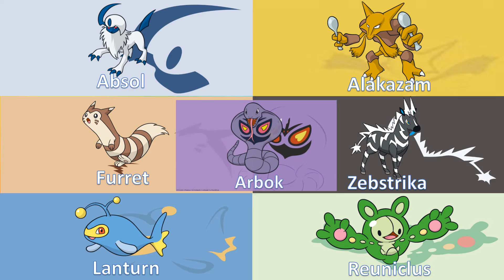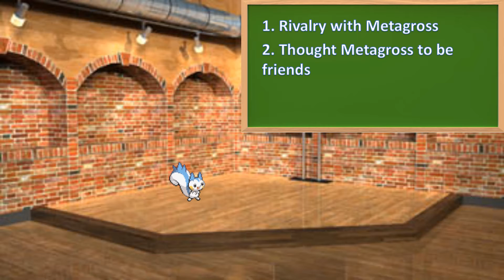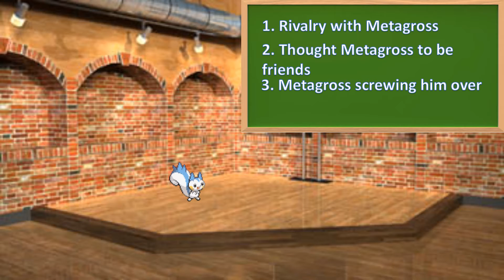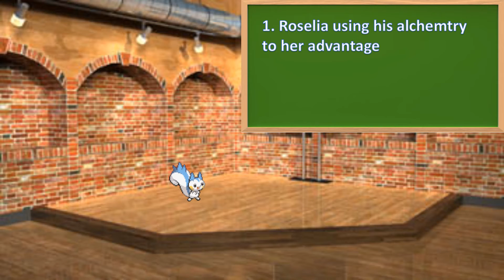TPA Aftermath Show Episode 4 "Absol, Alakazam, Furret, Zebstrika, Lanturn, Reuniclus and Arbok"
This is the TPA Aftermath Show Ep. 4.
Special Guests:
Thank you for sending special guests and questions.